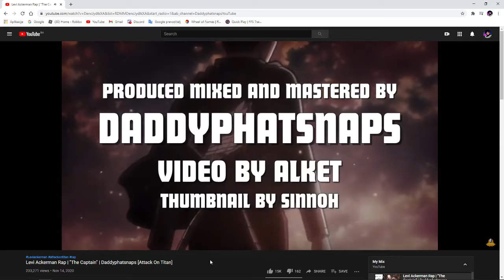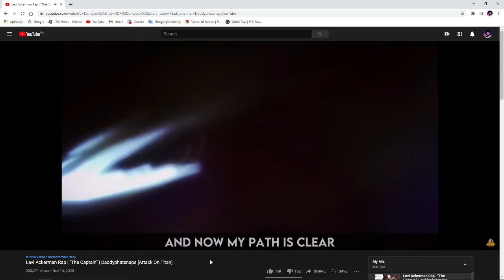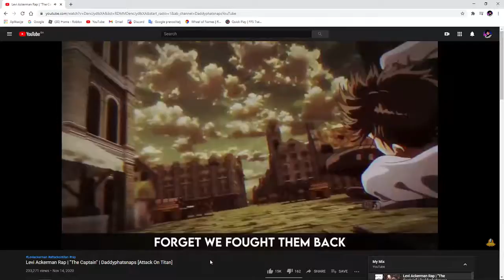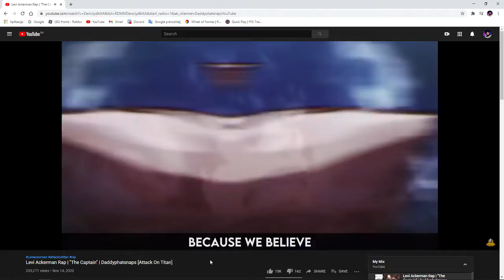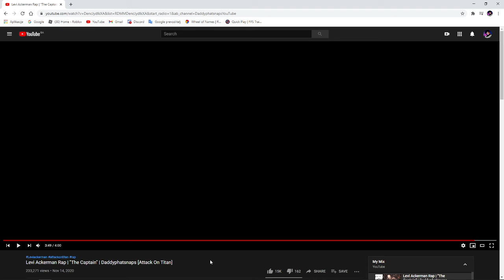Reacting to - Levi Rap by Daddyphatsnaps {testing out new equipment}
tis a test